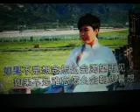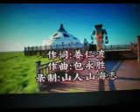把爱留在草原【WB】（甫人--- 楠丁） 2024 8 8